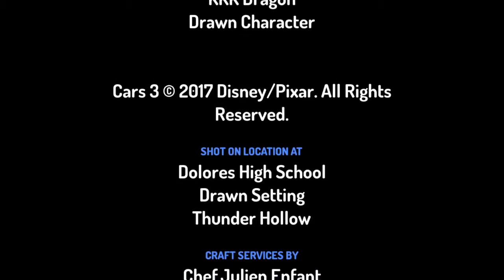The Friendly Dragon SEQUEL (read desc.)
Sorry for not making videos for a while! I decided to not make the mr jinx video cause I was a bit lazy! Also there will Be changes for the schedule! Sunday: Toontastic Shorts P.S. I will be making a protegent video and I still don’t know what the video for Monday is but we’ll see about that